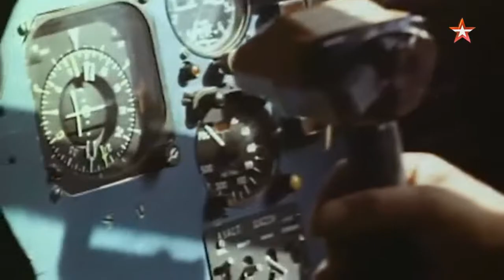Испытатель.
"Испытатель" слова и музыка  А.Миньков.